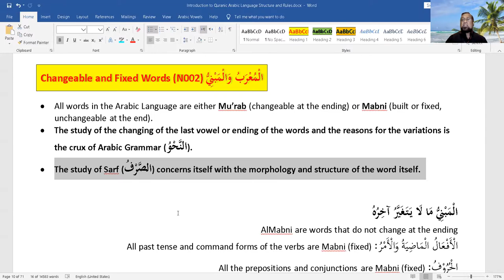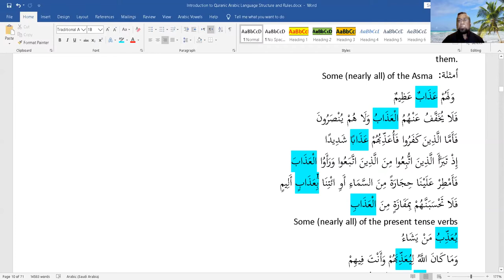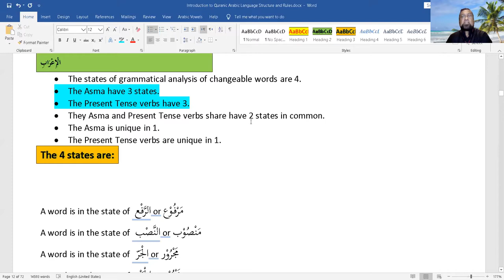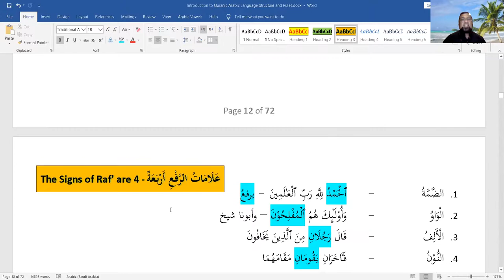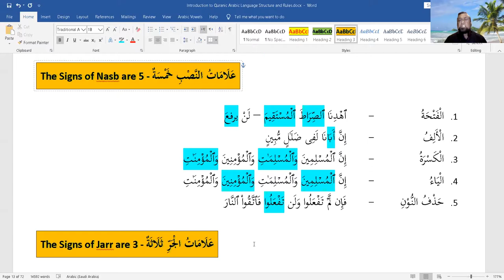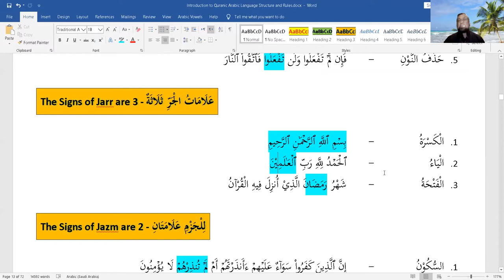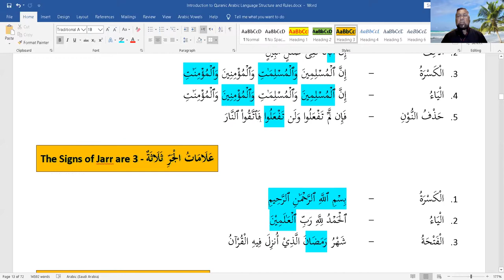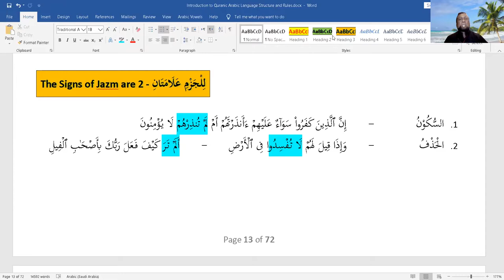N002 Fixed and changeable Words